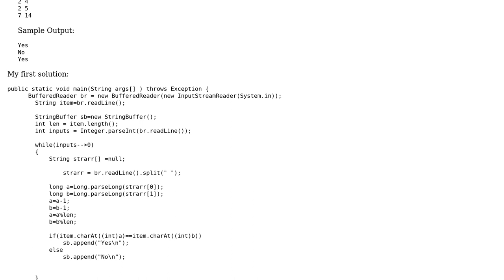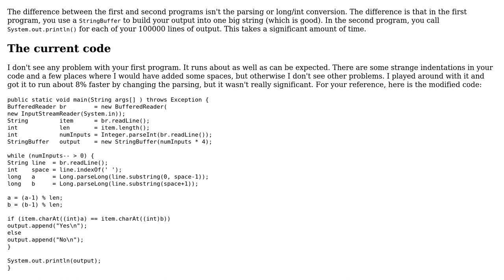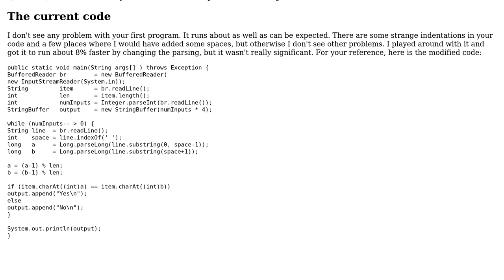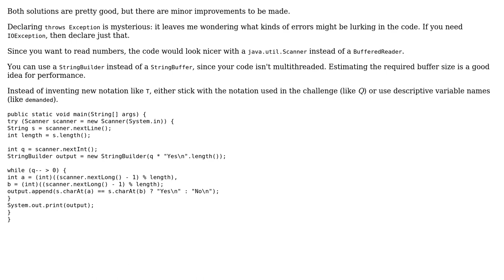Code Review: HackerEarth Girlfriend's Demand challenge, solved two ways (2 Solutions!!)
Code Review: HackerEarth Girlfriend's Demand challenge, solved two ways

With thanks & praise to God, and with thanks to the many people who have made this project possible! | Content (except music & images) licensed under CC BY-SA | Music | Images & others | With thanks to user SylvainD user JS1 user Ankur Anand user 200_success and the Stack Exchange Network Trademarks are property of their respective owners. You are responsible for your own actions.